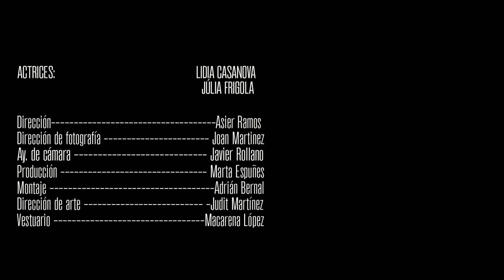Elefantes - Mujer contra Mujer (Videoclip Oficial)